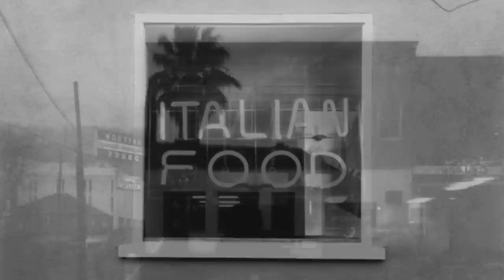Celer - The Die That's Caste (Lewis Baltz)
From the EP "The Die That's Caste" 2010, original length 17:35, photographs by Lewis Baltz